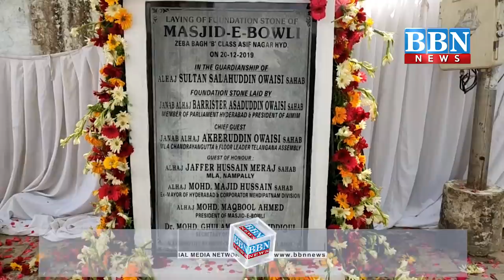Asaduddin Owaisi Ne Mehdipatnam Ke Ilaqe Zeba Baag Mein Masjid e Bawli ka Rakha Sang e Buniyad